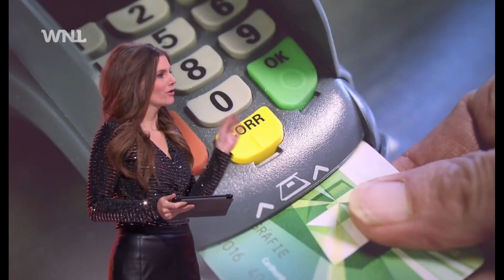Maaike Timmerman in black leather skirt